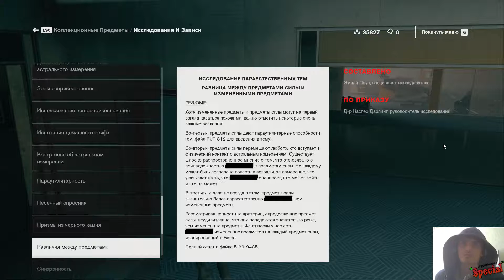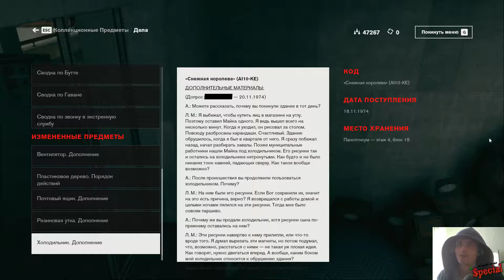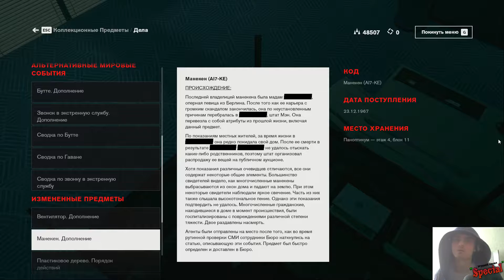Прохождение Control #17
Подпольное агентство в Нью-Йорке вдруг попадает в лапы неземных врагов, и именно вам предстоит стать его новым директором и попытаться восстановить Control.